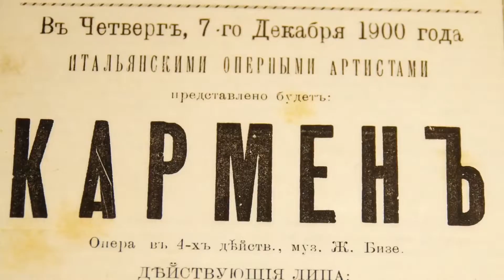Odessa opera theatre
INTER STUDY CONSULTING provides all range of services for obtaining high education in Ukraine:
1) we consult & help to choose the University,
2) help to arrive to Ukraine, to enter the University & to settle down,
3) assist you with the graduating, getting the diploma & employment in any country including Ukraine.